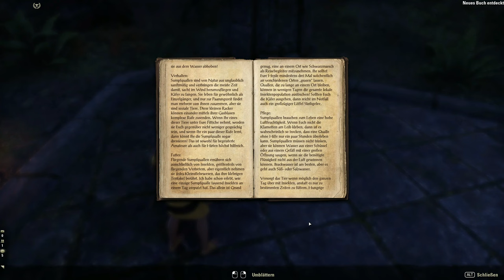Teso #268 - Mit Fluss und Wurzel [Lets Play] [The Elder Scrolls Online]